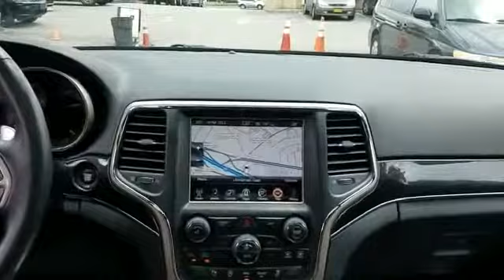2016 Jeep Grand Cherokee Limited 75th Anniversary Westbury, Queens, Brooklyn, NYC, Long Island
2016 Jeep Grand Cherokee Limited 75th Anniversary Westbury, Queens, Brooklyn, NYC, Long Island